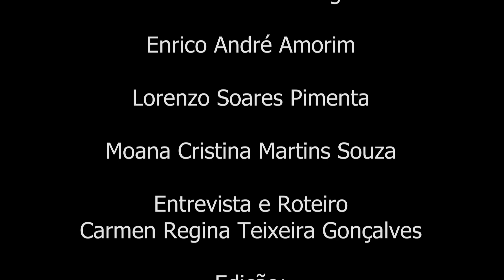3ª MAVE: Paz nas Diferenças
3ª Mostra Audiovisual Escolar de Contagem
Categoria ÚNICA – Profissionais da educação SEDUC
Título: Paz nas Diferenças
Escola: CEMEI Dona Alice
Realizador(a): Carmen Regina Teixeira Gonçalves